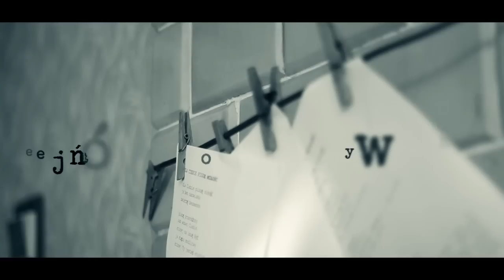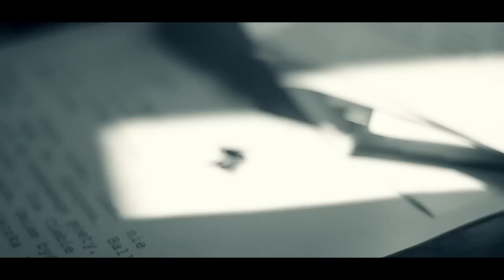FONETYKA - Dla Ciebie Piszę Miłość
Klip promujący płytę FONETYKI - "Requiem dla Wojaczka". Zdjęcia i reżyseria obrazu - Jacek Kościuszko